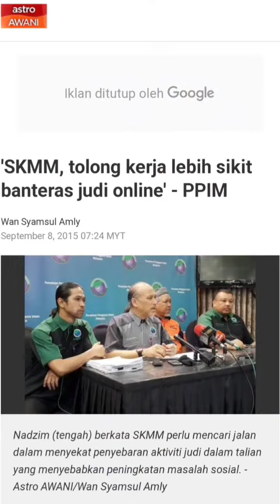AHLONG MAKIN CANGGIH! GUNA APLIKASI JERAT PEMINJAM!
Sindiket pinjaman wang tidak berlesen atau ahlong yang menggunakan aplikasi khas menerusi telefon pintar semakin menular pada masa kini yang menyasarkan golongan muda yang terdesak untuk mendapatkan wang segera selain individu yang berdepan masalah kewangan.

Setiausaha Kerja Persatuan Pengguna Islam Malaysia (PPIM), Zharif Johor mendedahkan, setakat ini dianggarkan sebanyak 49 aplikasi pinjaman wang haram sudah dibangunkan sejak dua tahun lalu.

Ketua Aktivis PPIM, Nadzim Johan (Toqqi) sendiri turut memberikan pendapat mengenai isu yang hangat ini.

Tindakan ahlong ini menimbulkan kerisauan PPIM dan seterusnya pengguna yang lain, apabila etika si lintah darat ini semakin berani mengambil tindakan ke atas pengguna-pengguna di negara ini.

Jadi jom, kita dengar video ini sehingga habis. Jika anda ada sebarang pendapat isu ini, sila komen di ruangan di bawah video ini.